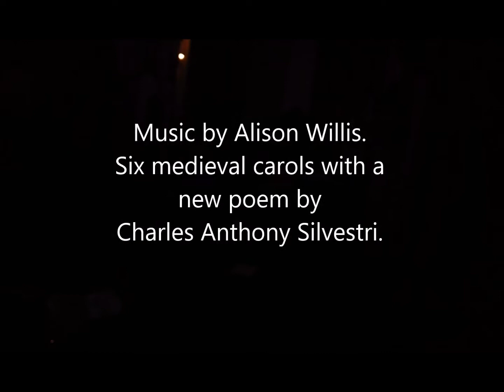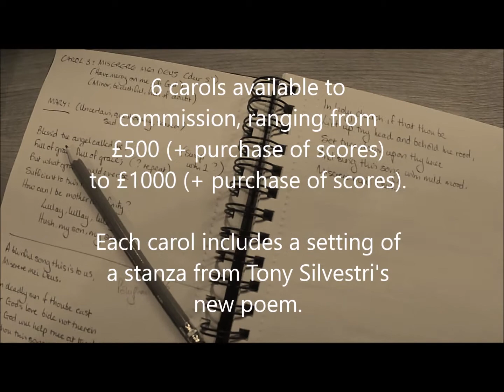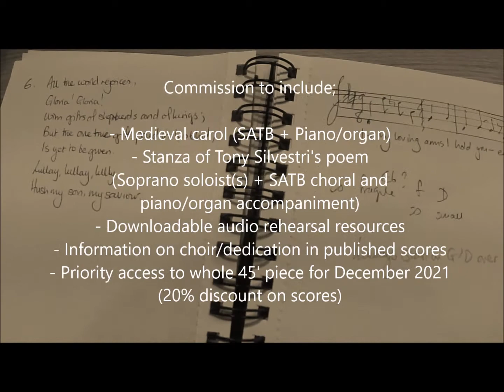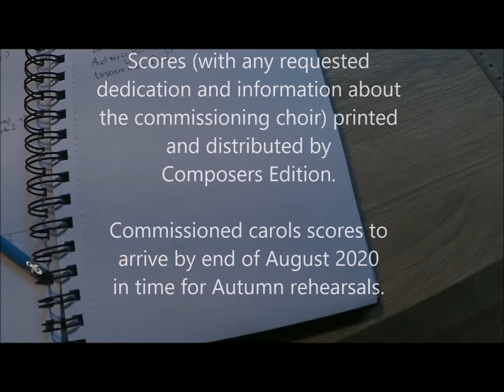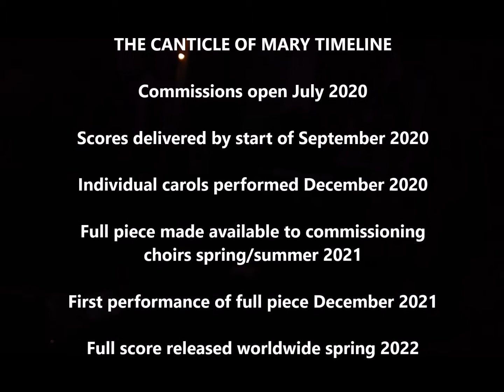THE CANTICLE OF MARY - an invitation to a choral co-commissioning project. Willis/Silvestri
EXCITING NEW OPPORTUNITY TO CO-COMMISSION A SIGNIFICANT NEW CHORAL PIECE, SETTING LITTLE KNOWN MEDIEVAL CAROLS COMBINED WITH A NEW POEM BY CHARLES ANTHONY SILVESTRI AND MUSIC BY ALISON WILLIS

The Canticle of Mary is an exciting opportunity for choirs to come together in commissioning and performing, (live, socially distanced or virtually as circumstances permit) a substantial new Christmas piece in December 2020.

Alison says,
“I’m so excited about this piece! It will combine six little known medieval carol texts with a wonderful new poem The Canticle of Mary by Tony Silvestri (whose beautiful words have been set by composers including Eric Whitacre and Ola Gjeilo and sung by thousands of choirs around the world), putting Mary’s side of the story.”

Alison is inviting choirs to commission and perform (December 2020) one of the carols, written for SATB with organ/piano accompaniment.
Each carol will also have an introduction for soprano solo (or soloists from within the choir) with choir and organ/piano accompaniment, setting the text of the stanza from The Canticle of Mary poem that will precede the commissioned carol in the full c.40 minute piece.

The carol texts vary in length and this is reflected in the commission fees, which range from £500 (+ scores) for a two and a half minute piece to £1000 (+ scores) for the longest text at five minutes. The scores and audio rehearsal resources will be made available through Composers Edition by the start of September 2020 and scores will contain any requested dedication and information about the commissioning choir.

Alison says, “As a singer and conductor myself as well as a composer, I am painfully aware that nobody knows what the situation will be for us come September and that the challenges choirs are facing in terms of programming, rehearsing and finance are immense. I also know how frustrating the virtual rehearsal process can be! This piece, whilst emphatically not conceived as a “virtual” piece will be written so it is both practical and enjoyable to sing, even if we are still unable to physically sing together. My hope is that its collaborative nature will help to maintain our collective love of singing, our choir communities and connect the choirs involved through the creation of new music.”

For a taste of Alison’s other carols listen to  I Sing of a Maiden and Those Things Three.